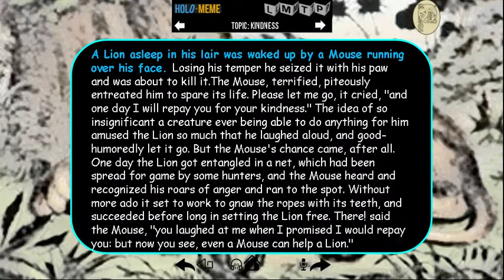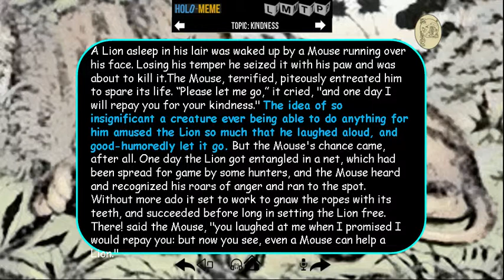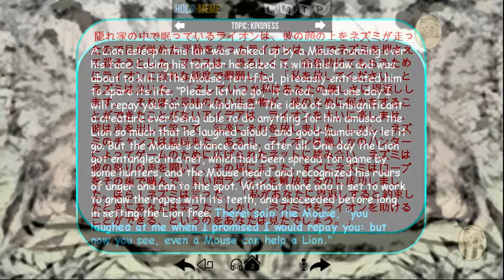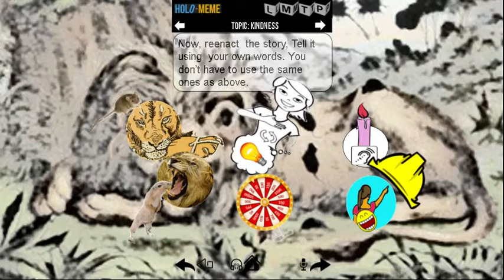A Fable For English Learners: Enhance Your Language Skills With Classic Stories You Already Know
Learn English with Aesop's Fables: The Lion and the Mouse
After watching the video, you can complete the quiz by signing up

More activities for building fluency, confidence, memorization and  English Speaking Skills with Our FREE 30-Day Trial. (includes BYOD Modules)